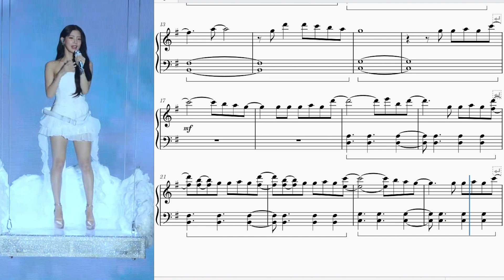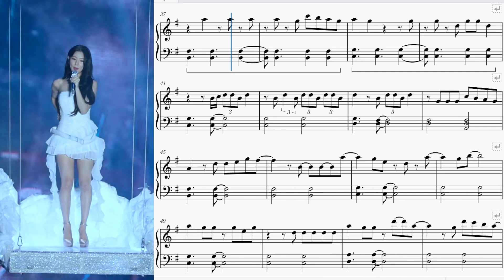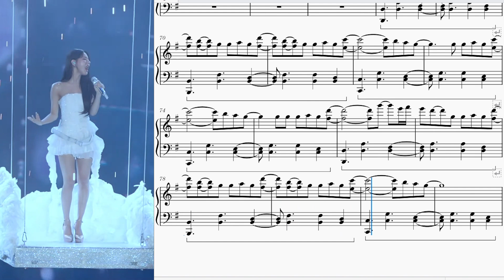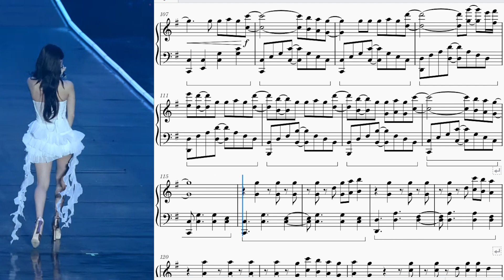미연 (MIYEON) - "Sky Walking" (Live stage version) Piano arrangement (sheet music)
Arranged from Miyeon's solo stage of (G)I-DLE 2024 world tour

Since this is not an officially published song, I don't put this sheet on MyMusicSheet. You can check music sheet file on Musescore